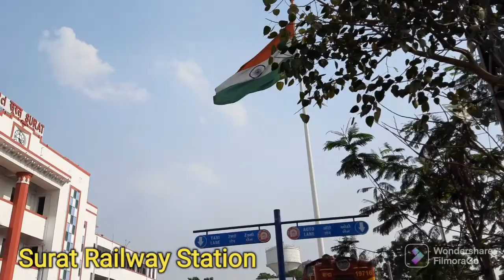Surat Railway Station